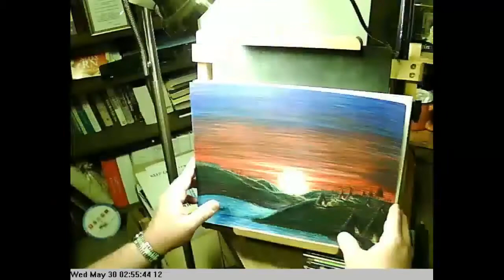Prismacolor Pencil Portrait of Ancient Pine Ridge Sunset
Prismacolor Pencil Portrait of Ancient Pine Ridge Sunset By Bob Schmidt, a Kansas City, Missouri Artist